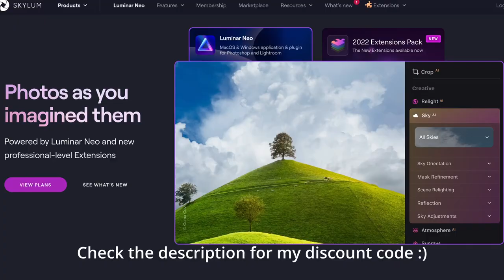What it's really like working on a photo tour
A special thank you to Dave Stern Photography for the drone footage.  I watched him capture it all during the tour and I am so proud to be able to share it with you all.  Incredible!

I hope you enjoyed the video.   Love you guys   :)

Skylum Software Use code SARAHLYNDSAY

Find me on Vero here! - @sarahlyndsay

Death Valley & The Alabama Hills Photography Tour with Josh Cripps and myself!  December 1-8 2022

Canon 5D Mark IV
Canon 16-35 F4
Canon 70-200 F2.8
Shimoda Designs Bag
Benro tripod

Canon M50 Vlogging camera
Rode Wireless & Go MIC
Peak Design tripod